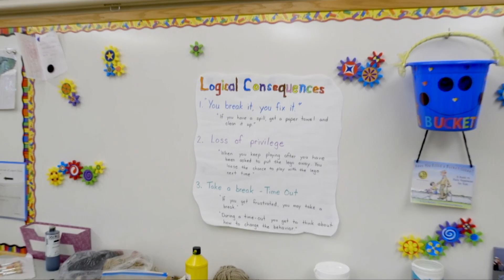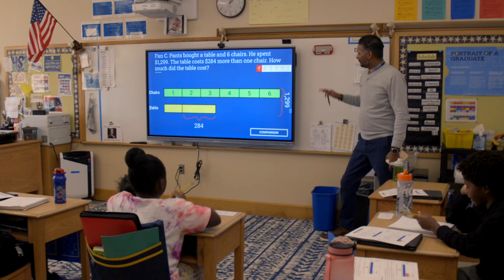Welcome To The Hackley Lower School